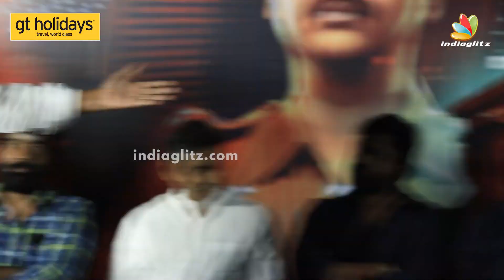Simbu Late-ஆ தான் வருவாரா..? : K Rajan Speech at Maha Movie Pressmeet | STR, Hansika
K. Rajan is an Indian film producer and director who has worked on Tamil films.
Maha is Tamil movie starring Hansika Motwani in a prominent role. It is a drama directed by U. R. Jameel.

MUGI - Best Quality! Affordable Price!
Do try it today.
To place your order: DM us or Whatapp (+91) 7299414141